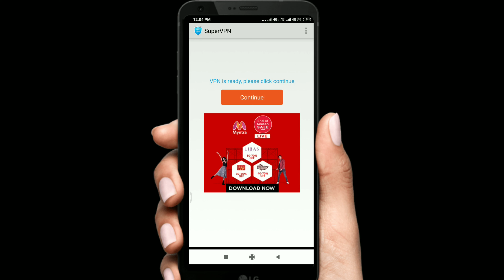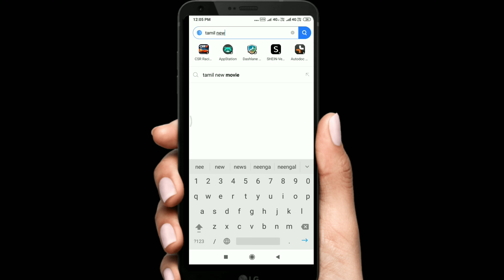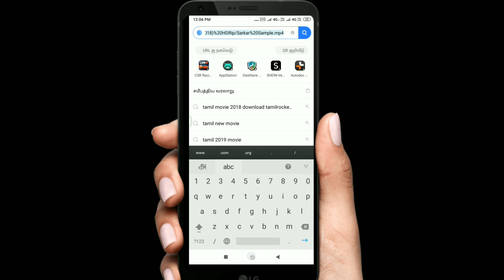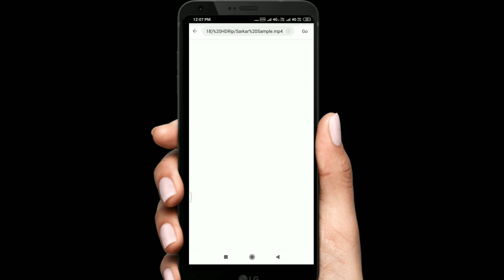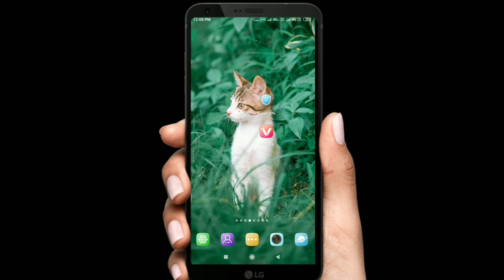Download Tamil Hd Full Movie For Free In tamil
vpn

vida mate